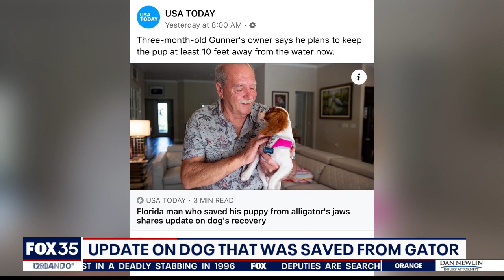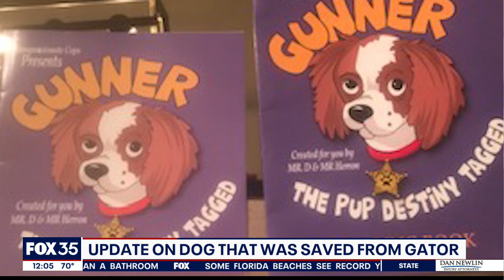Update on dog save from gator by owner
Video of a Florida man opening the jaws of an alligator to rescue his crying puppy went viral a year ago.  He provides an update to FOX 35 News on his worldwide fame.